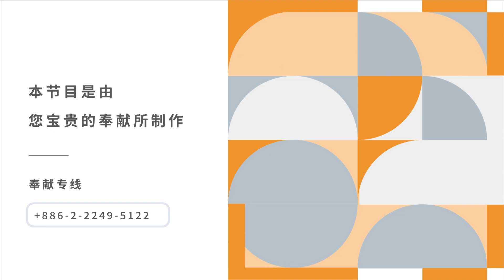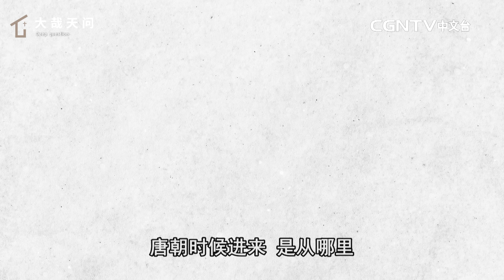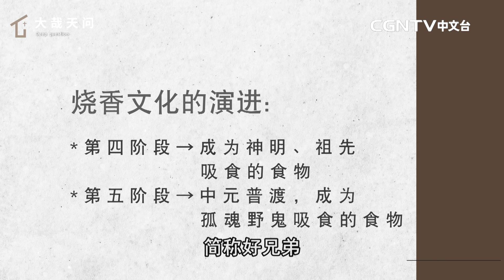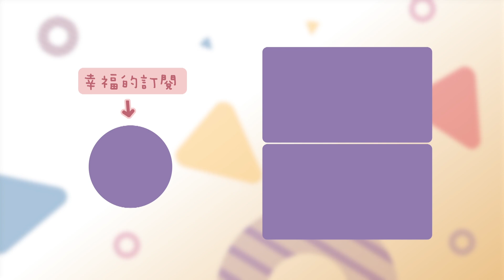大哉天问-014-第十四问:烧香拜拜的由来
第十四问:烧香拜拜的由来

节目介绍：在当代常识与思维里，基督信仰仍旧面对巨大挑战，甚至信徒也不知如何应对！本节目试图从大众化语言，带领会众认识圣经真理，人生不再大哉天问，而是道在人间！

主题经文：神愿意叫他们知道，这奥秘在外邦人中有何等丰盛的荣耀，就是基督在你们心里成了有荣耀的盼望。我们传扬祂，是用诸般的智慧，劝戒各人，教导各人，要把各人在基督里完完全全的引到神面前。
（歌罗西书1：27-28）

奉献帐号：
银行：国泰世华银行(013)华江分行
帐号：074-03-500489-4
户名：社团法人中华基督环球福音网协会